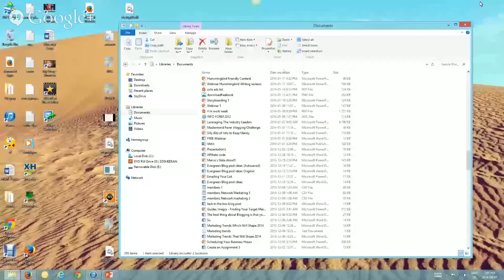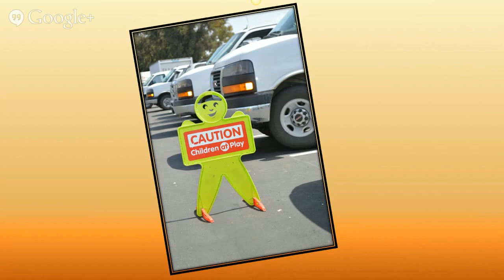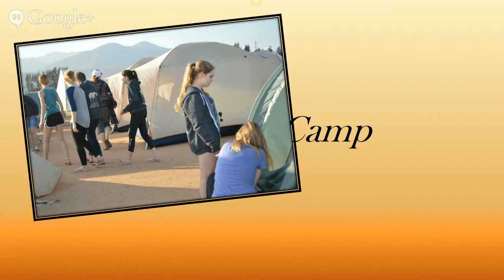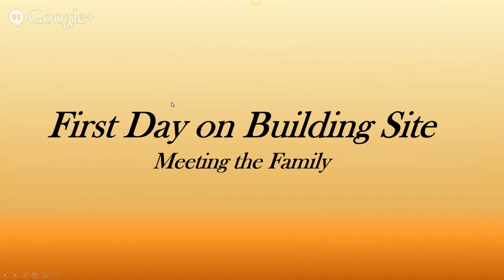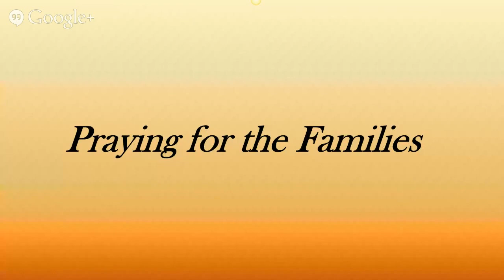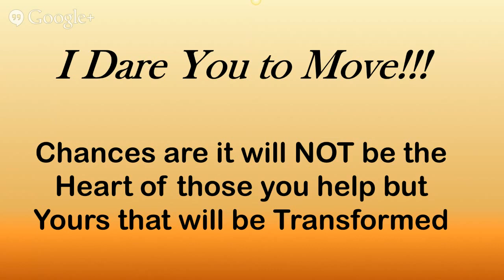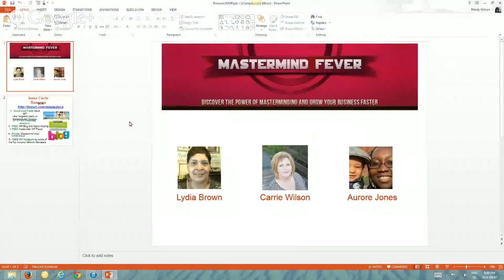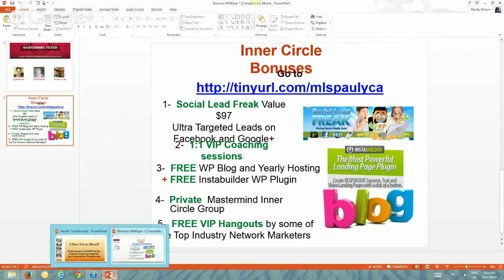Dare You to Move!! Mission Trip To Mexico by Carrie Wilson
Exclusive Report From Carrie's Mission Trip

to learn how to brand yourself online